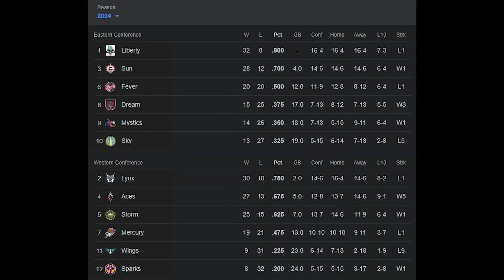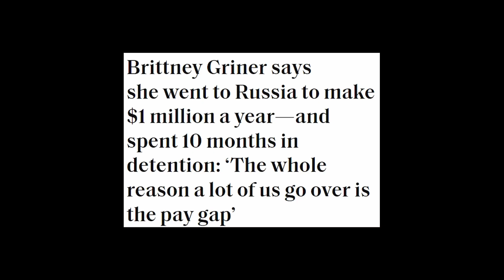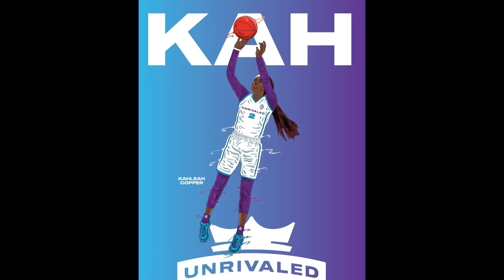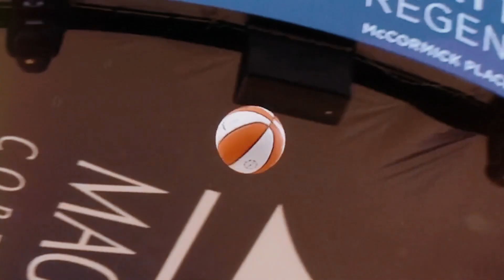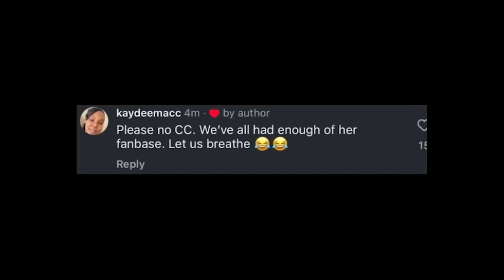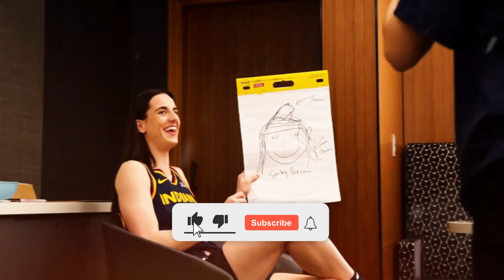Caitlin Clark Future Hangs in the Balance: Her Big Decision!